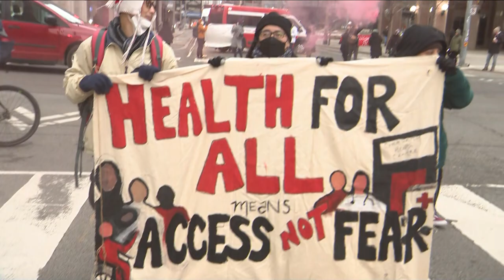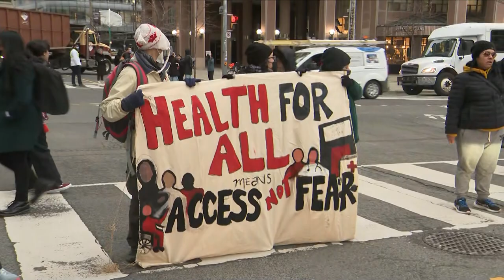Protest over end of program offering health care coverage to the uninsured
A group of health care advocates are staging a protest in downtown Toronto this morning as a program offering health care to uninsured people in Ontario comes to an end.